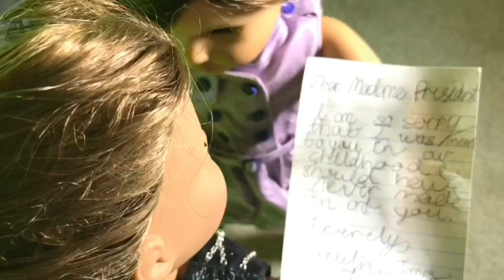just remember me. An AGMV (Different 2 Basically)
Most of you guys already know that I’m a mega otaku (if you don’t surprise im the weebiest agtuber out there), but when I heard this song in an anime I watch, I thought of the idea for Different 2 that I had but I never ended up making, so I decided to make it into an AGMV to the song!

PLOT: Rebecca is writing her victory speech for the student council election for her new middle school in Seattle, when she starts thinking about her friends back home and the bullies at her new school. She then writes a letter to Clara. The next day at school, she finds out she actually lost and that the bully (we’ll call her JJ for the songs sake) won. Rebecca tries to hide her pain by going to the bathroom, but then dreams about a day when she’ll be in the White House, making a true difference in the world and forgetting about the past. She stops dreaming, feeling empowered, but then JJ comes in the bathroom, ready to bully Rebecca again.

SONG: Theme of King JJ Nightcore
if you know where this song is from, you’ll love my new series... ⛸ 💐 ❤️